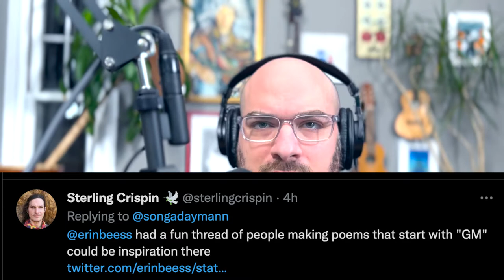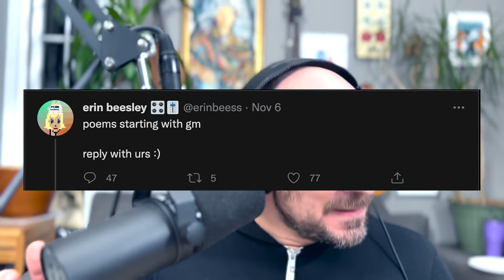gm poems | Song A Day #4694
gm
I and this mystery
here we stand
Clear and sweet is my soul
and clear and sweet is all
that is not my soul
Lack one lacks both
and the unseen
is proved by the seen,
Till that becomes unseen
and receives proof in its turn

gm gm
We meet again
ty ty

gm sunrise
gleams over smooth metal
skyscrapers
emptier than it used to be
  a family scattered, grains of wheat
until the next harvest we grow